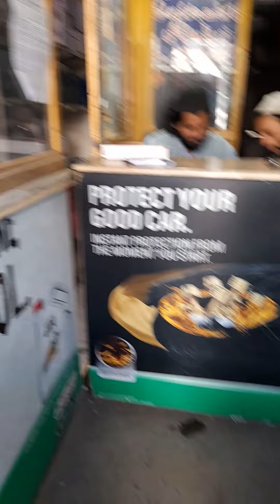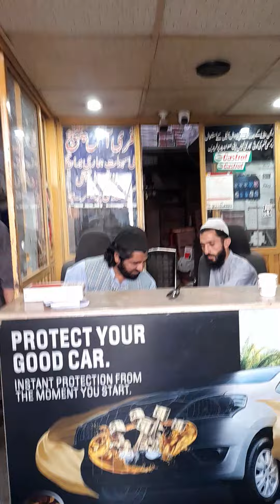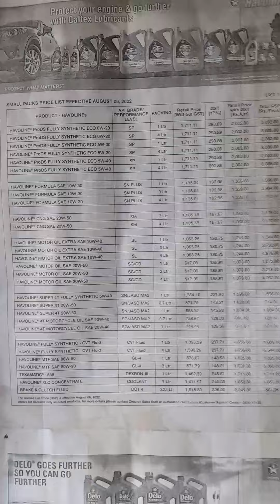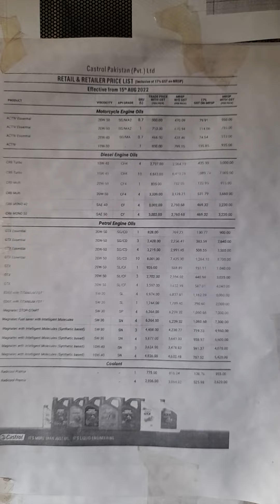How to get WHOLESALE RATE on Lubricants Oils & Filters in Gawalmandi